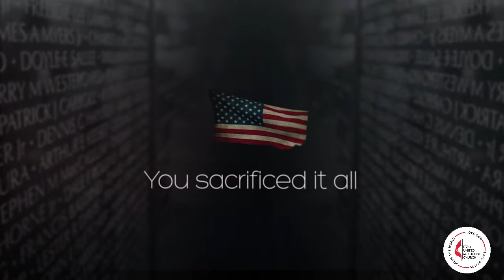Devotional-Veteren's Day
Join us for a Veteran's Day devotional as we honor those who have served.

And He will judge between the nations,
And will render decisions for many peoples;
And they will hammer their swords into plowshares and their spears into pruning hooks.
Nation will not lift up sword against nation,
And never again will they learn war.
Isaiah 2:4 NASB